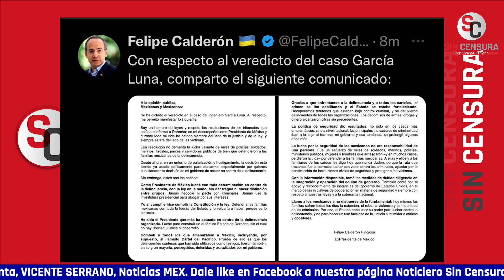¡NOROÑA TENÍA RAZÓN Y DEBE SER REIVINDICADO! GARCÍA LUNA SÍ ERA UN N4RC0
Un diputado que debe ser reivindicado es Gerardo Fernández Noroña. El legislador del PT fue de los primeros en encarar a Genaro García Luna cuando era considerado “el todopoderoso”, y en su momento, con pruebas en la mano, Noroña le dijo a García Luna que era un asesino y exhibió que estaba amasando una fortuna, producto de la corrupción y de los sobornos ¿Qué ocurrió después? A Noroña le montaron campañas mediáticas para atacarlo y calificarlo como “porro”.